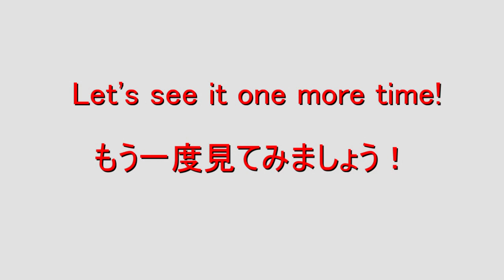♥【ストール、マフラーの巻き方】お洒落な４枚の花びらを！how to wear a winter scarf with 4 petals flower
以前この動画はやりましたがそのおさらいもかねて別のマフラーでやってみました。良かったらお試しください！

I showed you this way to tie a long scarf before. This time I used a different long winter scarf. Please try if you like it!